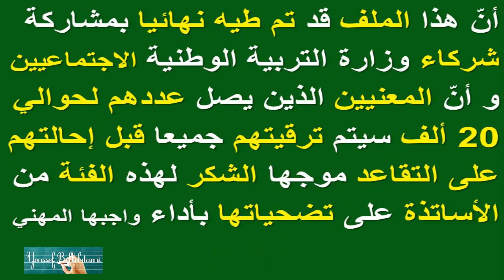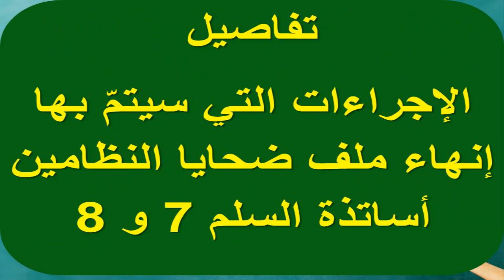تفاصيل الإجراءات التي سيتمّ بها إنهاء ملف ضحايا النظامين أساتذة السلم 7 و 8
لمشاهدة مواضيع إضافية مفيدة اضغط على الرابط التالي:
فاصيل الإجراءات التي سيتمّ بها إنهاء ملف ضحايا النظامين أساتذة السلم 7 و 8